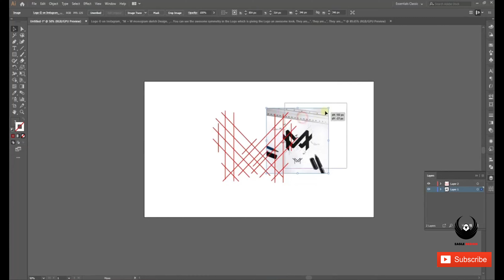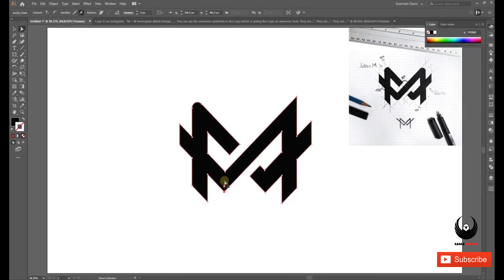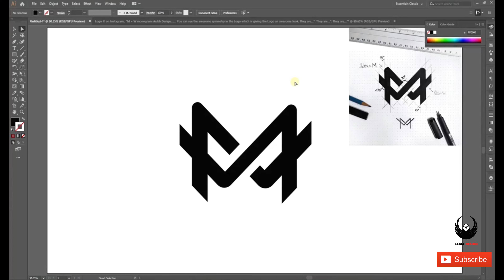How to make logo design of letter M - Adobe Illustrator